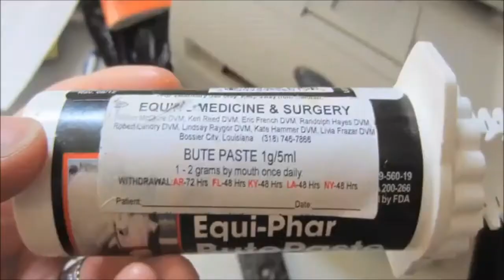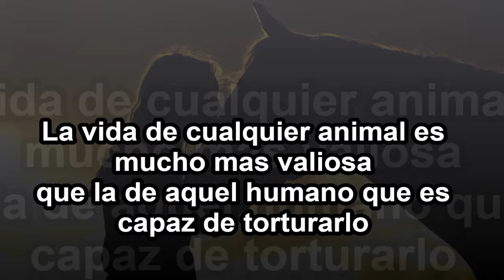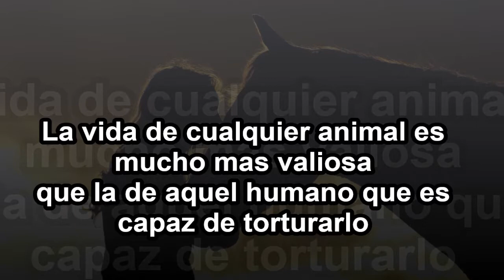NO a las Carreras de Caballos - PGA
Esta es nuestra postura frente a las carreras de caballos. Estamos en contra de todo tipo de explotación animal. No avalamos, ni apoyamos ninguna forma de crueldad, uso y/o abuso contra los animales. Porque los ANH no son recursos, ni objetos para usarlos a nuestro antojo. No están en este mundo para que el humano haga con ellos lo que se le de la gana.
Los caballos en la industria de las carreras son dopados tan rutinariamente que han sido etiquetados como “caballos químicos”, y como resultado, sus patas, huesos y cuerpos son destruidos progresivamente. Es una actividad disfrazada de "deporte" cuando en realidad es una industria que genera millones para los que manipulan las vidas de miles de caballos, mientras estos son sometidos diariamente a un régimen agresivo de medicamentos y tratamientos para enmascarar el dolor.
Estas carreras mueven mucho dinero en todo el mundo, por eso es habitual ver en las noticias escándalos deportivos relacionados con este mundo. Podemos encontrar de todo, desde doping de caballos hasta asesinatos de entrenadores.
¿A dónde van los caballos cuando ya no les sirven más? Una vez que ya no "sirven" para padrillos o para madres, entonces irán a un matadero!! Así de cruel es la industria. Se mueven solo por dinero.
BASTA DE EXPLOTACIÓN ANIMAL!
Hablamos por ellos!
Parte del video fue realizado con un video de PETA
"La vida de cualquier animal es mucho mas valiosa
que la de aquel humano que es capaz de torturarlo"
■ PGA - PROYECTO GALGO ARGENTINA
■ INSTG: @proyectogalgoargentina
■ TW: @proyectogalgoar
Logramos la LEY!!!